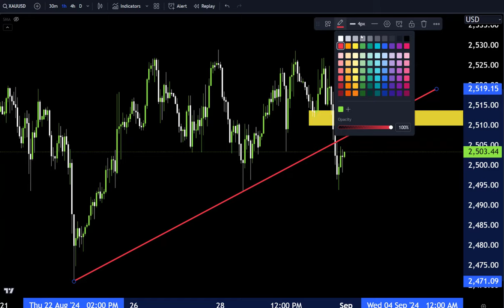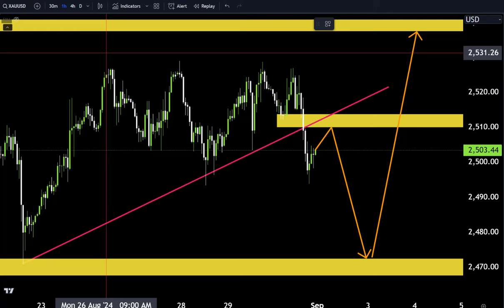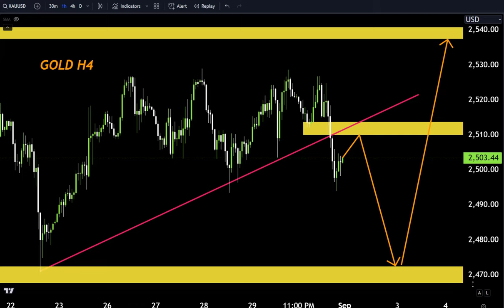GOLD Hourly Forecast, Technical Analysis ,Make money with us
Hello Traders